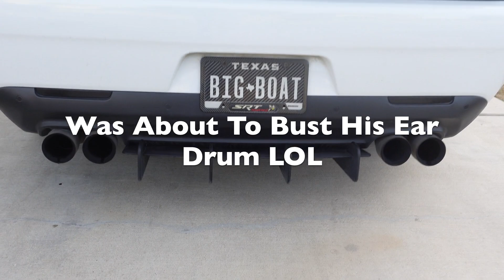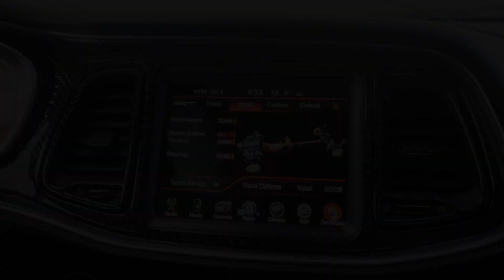ZL1 Addons Tow Hook Installed On My Scatpack! MUST WATCH😂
I really appreciate the love and support to the maxxx!!!